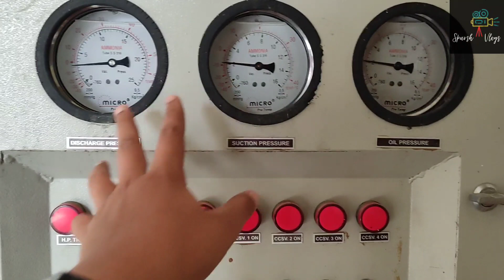All about.... POTATOES! | How are POTATOES graded? | COLD STORAGE Vlog!